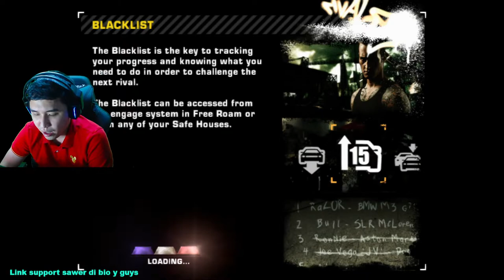Need For Speed Most Wanted PS2 - Ford Mustang GT Blacklist 8